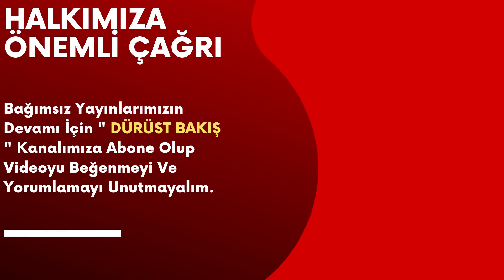Koğuş Arkadaşı Açıkladı Demirtaş Bir Anda Titremeye Başladı.